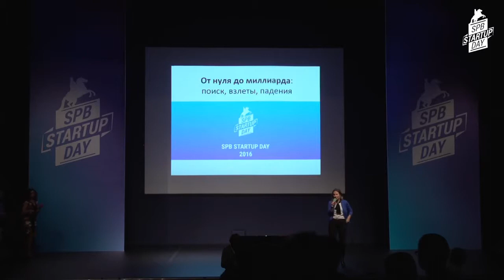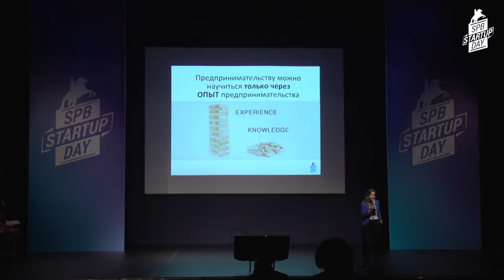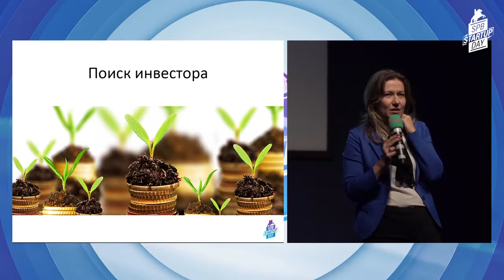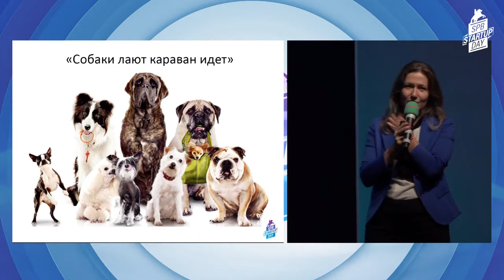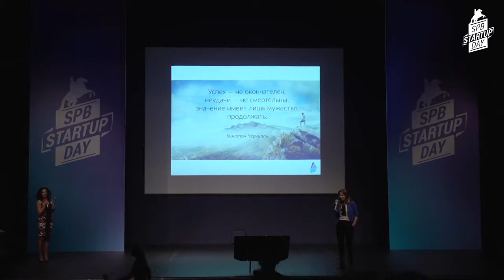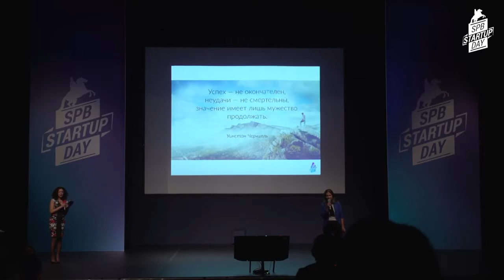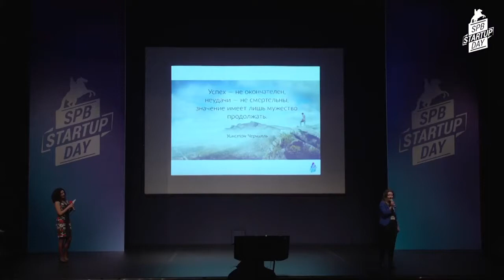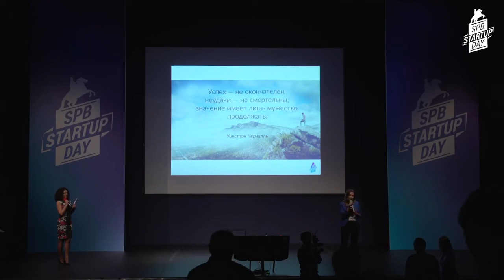Наталья Шкиртиль. От нуля до миллиарда: поиск, взлеты, падения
Наталья Шкиртиль, соосновательница интернет-магазина Babadu, на конференции, посвященной стартапам, рассказывает о том, как построить бизнес с нуля до миллиарда рублей выручки (личный путь).
[language: RUSSIAN]